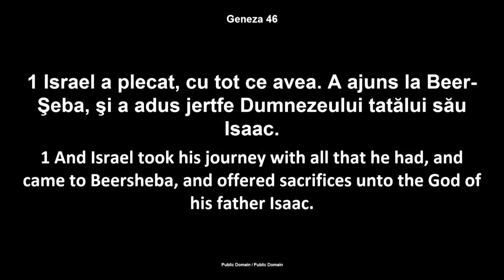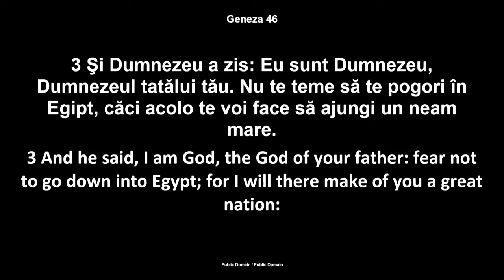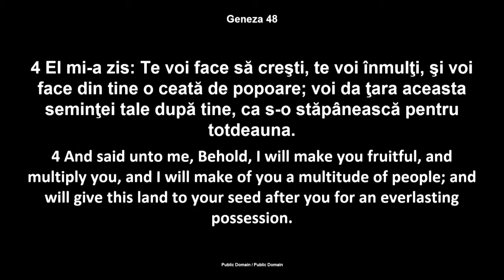Luigi Mitoi - Calatoria din Canaan in Egipt (3 Aprilie, 2014)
Mesaj din ciclul de predici "Calatoriile Bibliei"